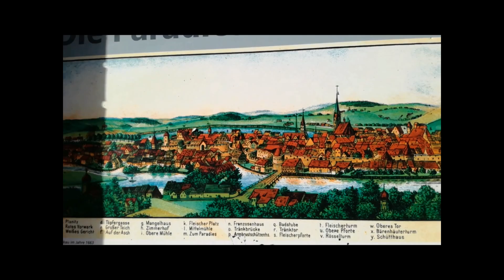CHRISTMAS MARKET IN ZWICKAU / SAXONY / EASTERN GERMANY /VLOG #4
Last weekend I was in Saxony one of the eastern provinces in Germany. I really had a great time in Zwickau Christmas Market. Zwickau is well known for it's  beautiful  Christmas Markert that's why I decided to take you guys with me. I hope you enjoy this video and if you do , you know what to do!!!

See you guys in my next Video. Have a great week ahead!

You can visit me on my Instagram @reallife_with_bella

First song from Frametraxx_preview_jingle_bells (its for free)

Second song from United_States_Marine_Band  We Wish you a Merry Christamas (also free)